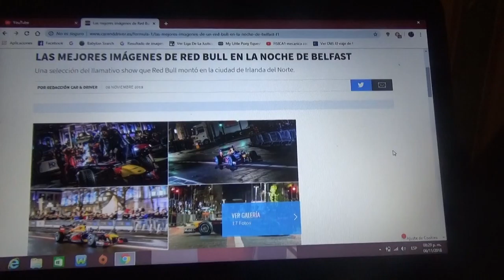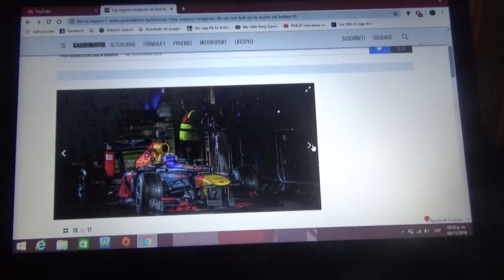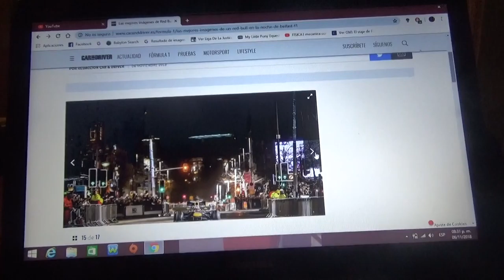Las mejores imágenes de Red Bull Racing en Belfast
En este vídeo les muestro como fue a través de fotos la exhibición del equipo austriaco de las bebidas energéticas en Irlanda del Norte